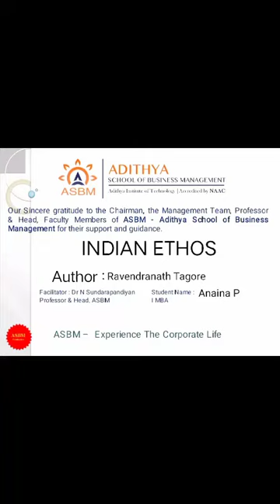ASBM MBA : Indian Ethos by P. Anaina (A Lesson from Rabindranath Tagore) I MBA